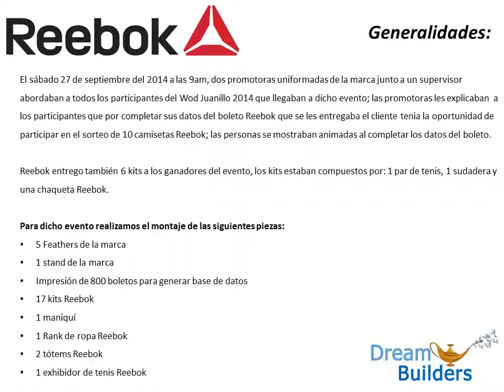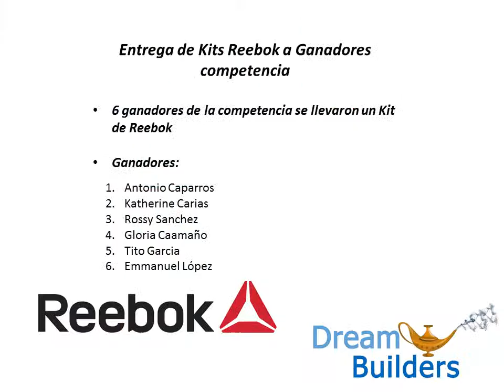REEBOK Wod Juanillo - Septiembre 2014